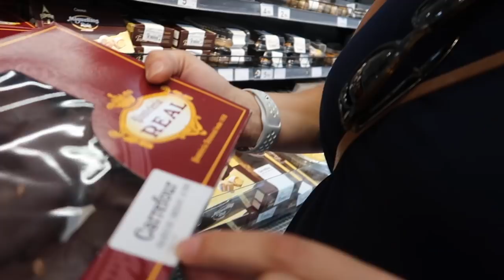POR QUE TENEMOS MIEDO? | vlogs diarios maternidad con dos hijos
Por que tenemos miedo? hoy en este vlogs diario os enseño una maternidad real con dos hijos.

Si quereis mandarnos una carta podeis enviarnosla a:
Nuria Calvo
Apartado de correos 83
28522 Rivas Vaciamadrid (Madrid) ESPAÑA